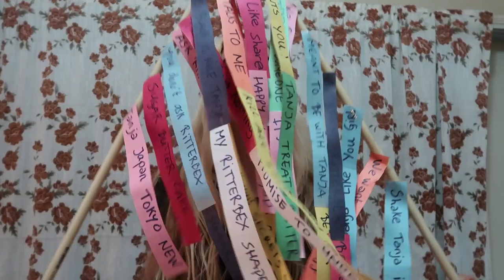Tanja's Freak show #13 New Brands !!!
Hi guys, everyday I am searching for new compositions to paint and new mask to become an even better freak than the day before! I am an Artist in residence at Curacao! Join me and follow my Freak Show!